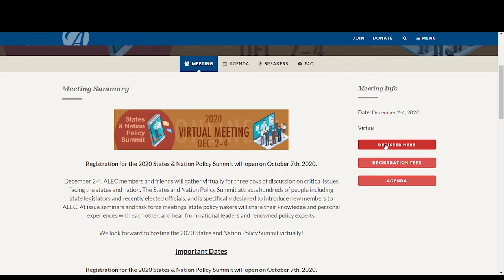Join Us from Anywhere at the 2020 ALEC States and Nation Policy Summit